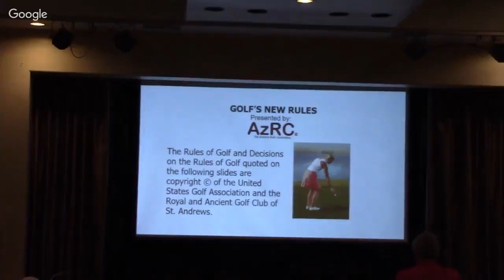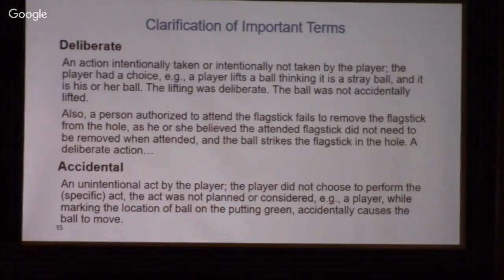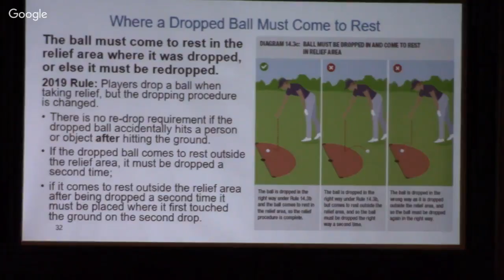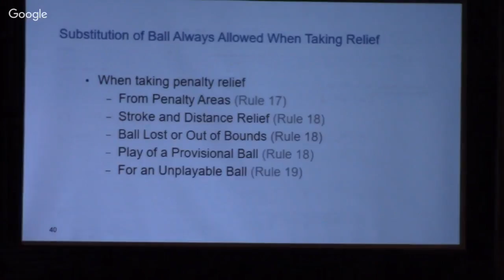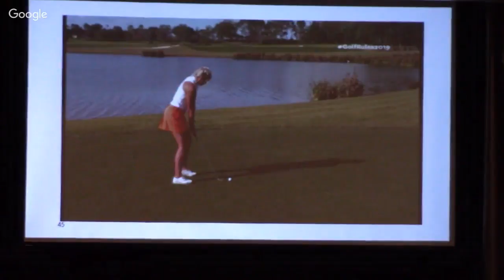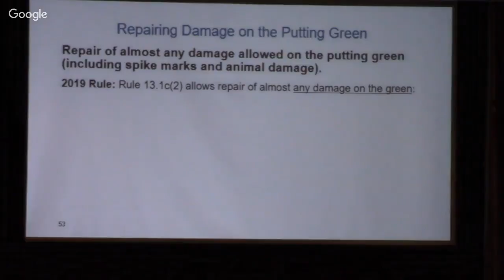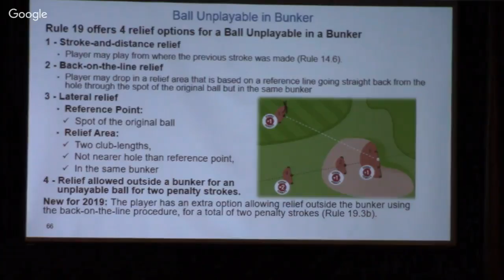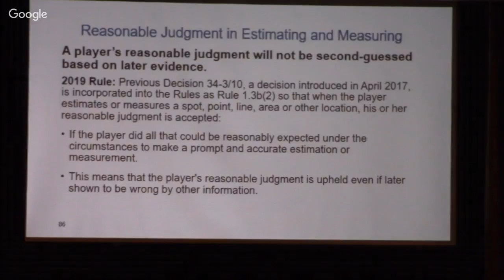Golf Rules Meeting